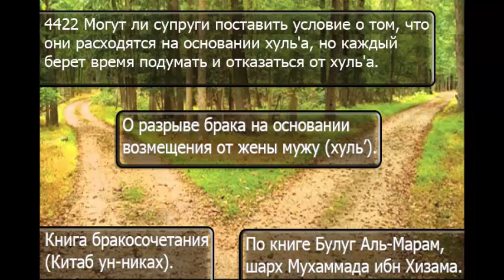4422 Могут ли супруги поставить условие о том, что они расходятся на основании хуль'а